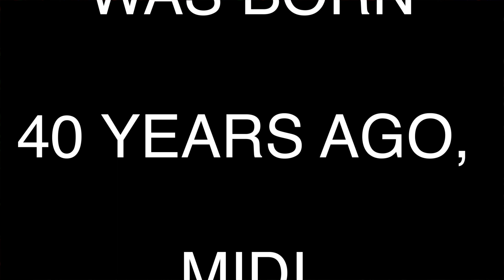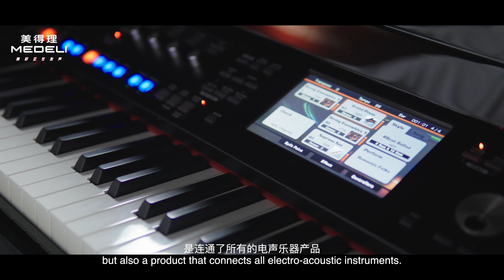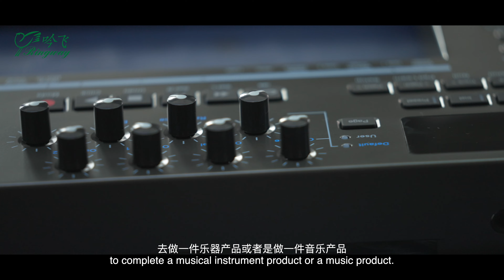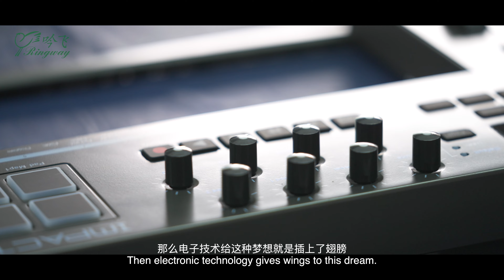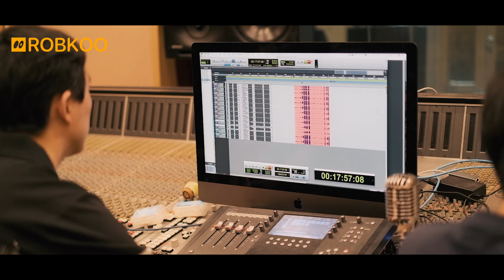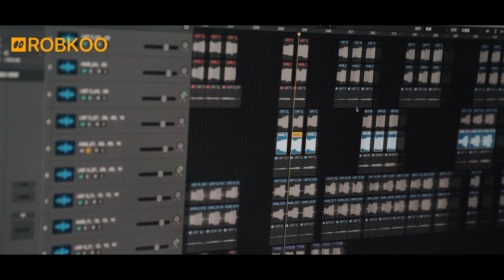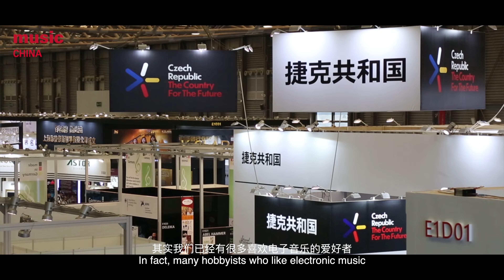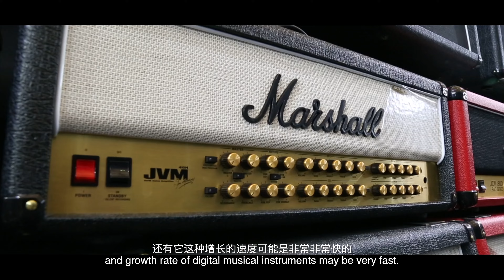MIDI@40 Video from Chinese MIDI companies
With the help of MIDI Association Executive board member Yitian Zhao from CME, Technical Standard board memberJoe Zhang from Medeli and Zhao Ping from Ringway, the MIDI Association has grown the number of Chinese  MIDI Association members significantly and established a close relationship with Music China.